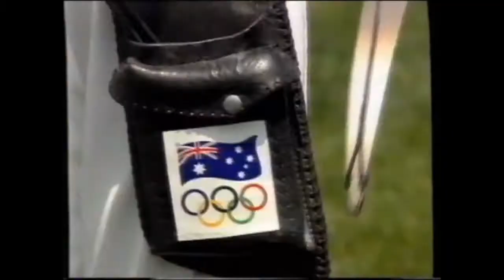1992 Australian TV Barcelona Olympics News Reports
1992 Australian TV Barcelona Olympics News Reports 4 August

News Reports from Channels  NINE  , SEVEN and TEN

See